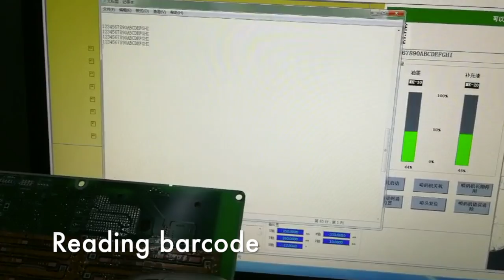I.C.T SMT Inkjet Printing Machine I.C.T-410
This smt barcode Inkjet Printing Machine  working for logo,2d code,barcode code,QR code,text,ink,DM code,graphic on pcb.I.C.T have smt total solution,smt assembly line,pcb handling machine,smt printer,pick and place machine,reflow oven,more infomation for asking,thanks.

===ETA brand has been upgraded to I.C.T===